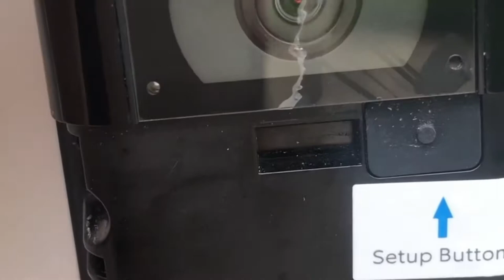Replace cracked Ring Doorbell screen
This is how I replaced the cracked screen on my Ring Doorbell.  You can use any nice thin clear piece of plastic.  I used an old
 cassette tape box because it was right there in my junk drawer.  I do not recommend using super glue to glue the new screen cover on since it can cause plastic to fog up.  Let me know if you have any questions!!!